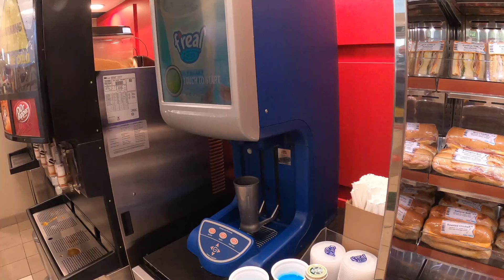Nanaimo Island Day 3 (Part 1)